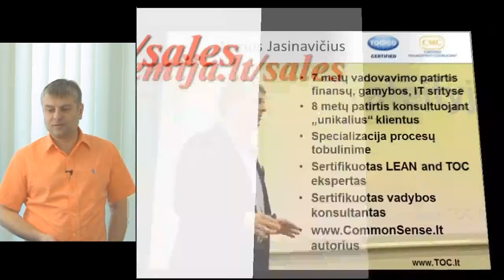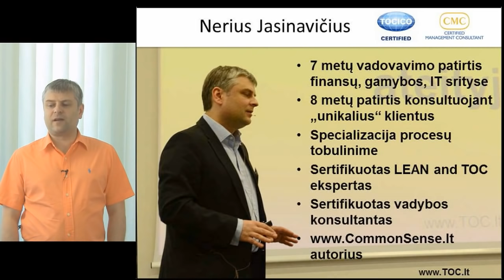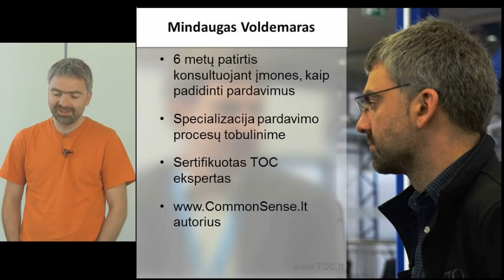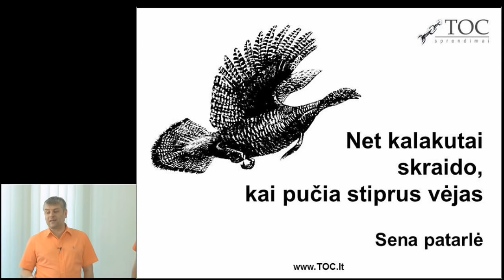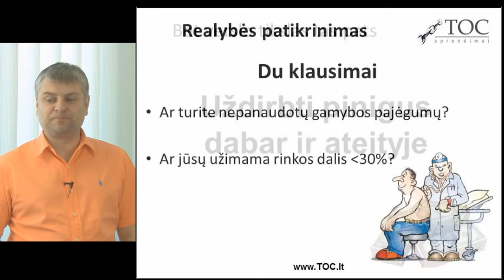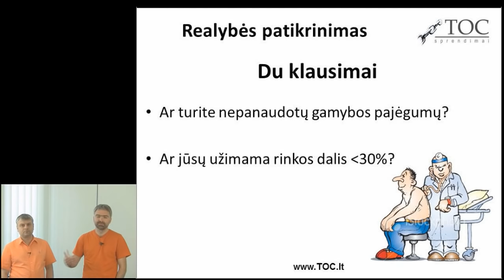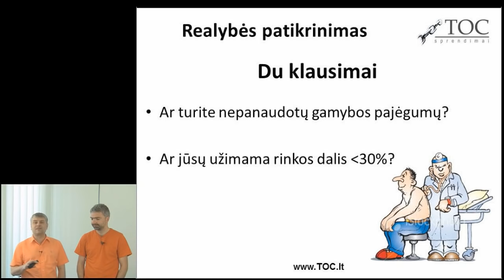NERIUS JASINAVIČIUS ir MINDAUGAS VOLDEMARAS - „Kaip padidinti pardavimus?" - 1 dalis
WEBseminarą pristato "Versli Lietuva". WEBseminarą veda UAB „TOC sprendimai" vadovas Nerius Jasinavičius ir jo kolega UAB „TOC sales and marketing" vadovas Mindaugas Voldemaras.